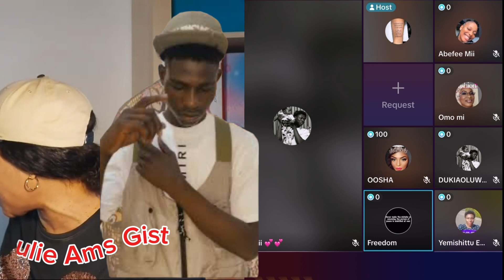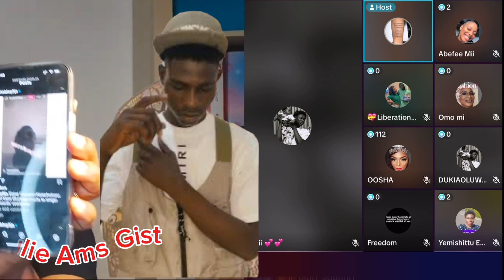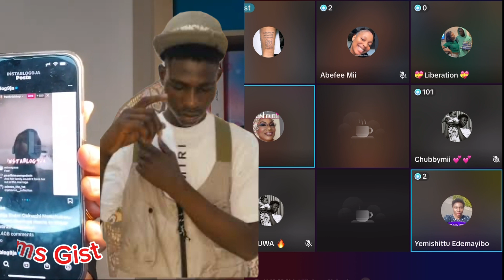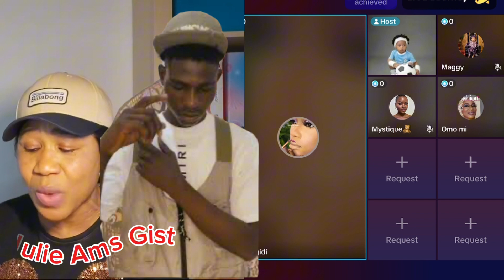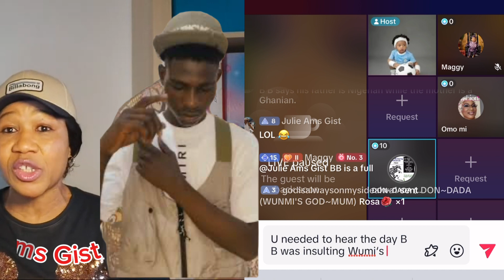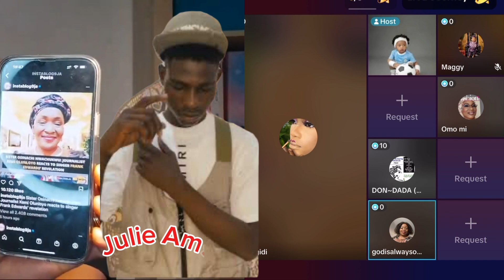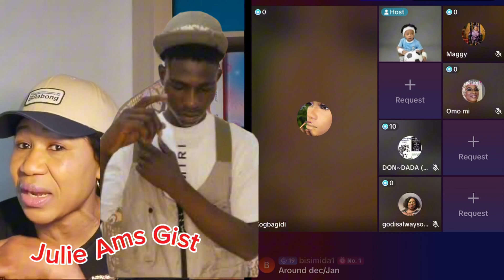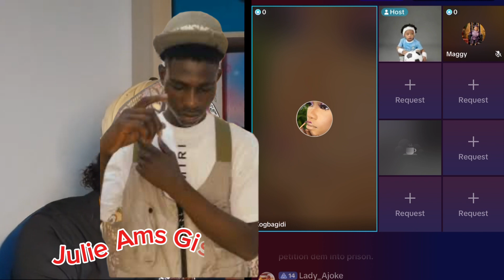Adura Did Not Embalmed Mohbad#sharepost#goviralvideo#breakingnews